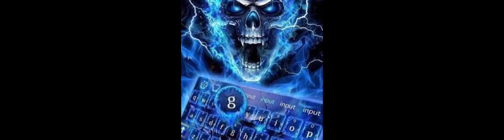Badass skeletons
Hello guys this is some Badass skeletons